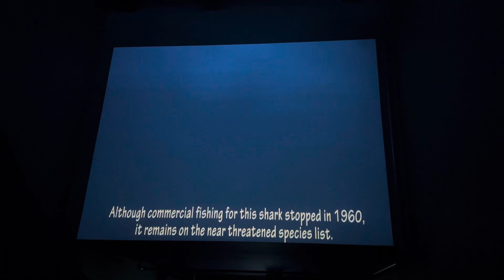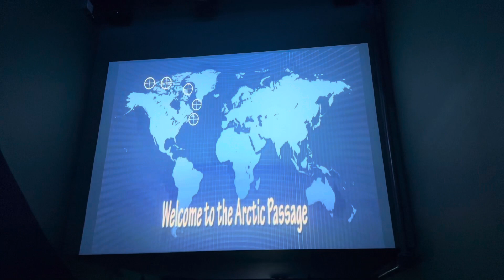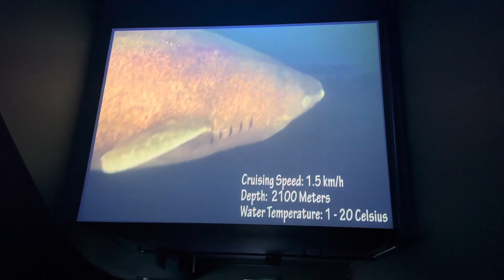Greenland shark | Ripley’s Aquarium | Toronto, Canada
This channel is our vlogging channel. We would like to share our videos where ever we travel and whatever we do in our daily life.